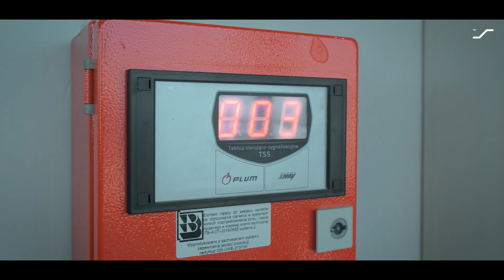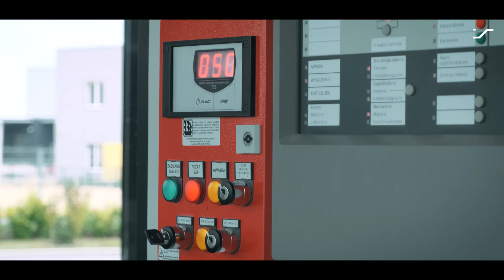How does the Pressure Differential System protect exit routes from smoke? Step-by-step activation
Would you prefer to see it live or learn more?

In this eye-opening video, we witness the crucial role of pressurisation systems in ensuring the safe evacuation of occupants during a fire emergency. Join Radek and Iza as they take you inside the SMAY HQ, where a full pressure differential system is installed. They conduct a live smoke test to demonstrate its effectiveness in a stairwell. Observe how the pressurisation units activate within seconds, preventing smoke inflow and enabling a safe evacuation.

SMAY's pressurisation system is built on innovative iSWAY units. Explore its key features, including its predictive algorithm, wide operating range, autotest capabilities, anti-freeze functionality, braking resistor, and adjustable airflow.